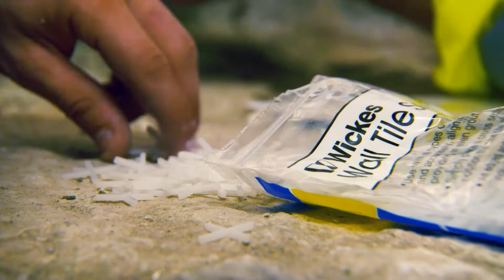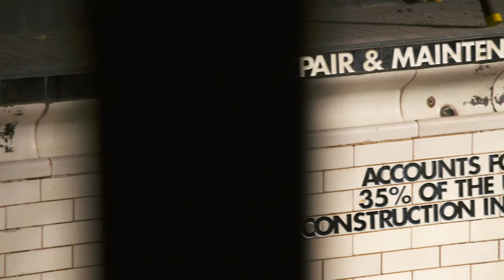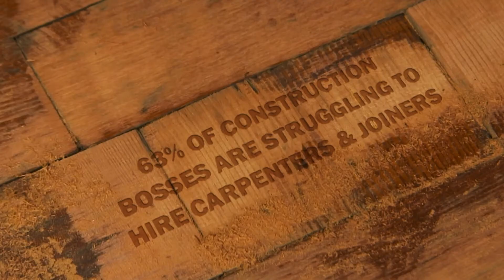Guy Martin - Building Britain Episode 2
Guy visits a worksite in Newcastle transforming historic swimming baths into a new gym, learning more about the UK skills gap in the UK through young volunteers working on the project.

In addition to our video, we recommend you read our 'How To Guide - How to create storage space'. Use this guide to find out how to choose and calculate your materials, tools and safety equipment.

For more tips and general advice on how to do it yourself from Wickes, you can visit;